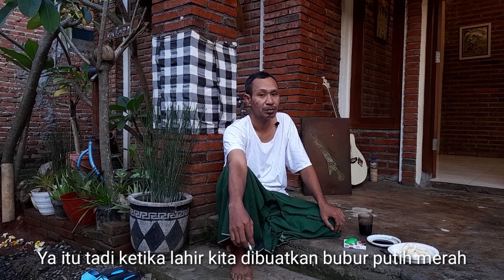Budaya Nusantara, Arti Bubur Merah dan Putih Dalam Tradisi Masyarakat Jawa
Tayangan ini berisi pembahasan tentang salah satu budaya yang saat ini masih dianut dan dilaksanakan oleh masyarakat. Budaya Nusantara, Arti Bubur Merah dan Putih Dalam Tradisi Masyarakat Jawa.

Sebagai upaya untuk mengingatkan kepada siapa saja yang merasa mencintai kebudayaan tanah air, maka perlu untuk menyaksikan video ini. Budaya Nusantara, Arti Bubur Merah dan Putih Dalam Tradisi Masyarakat Jawa.

Semoga petuah-petuah yang ada di dalamnya bisa menjadi pengingat agar kita mencintai-dan melestarikan warisan dari nenek moyang kita sebagai jati diri bangsa. Budaya Nusantara, Arti Bubur Merah dan Putih Dalam Tradisi Masyarakat Jawa.

Terima kasih telah mensuport cahbedjo official You Tube channel.
Segala bentuk kritik dan masukan selalu kami nantikan demikemajuan kami ke depan.
Wassalamualaikum.
Rahayu Sagung Dumadi.